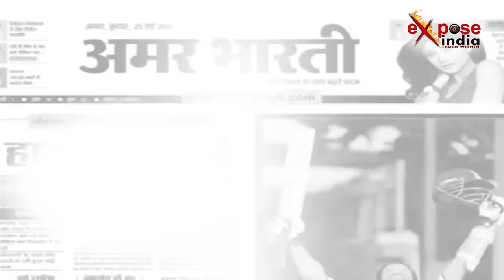सहारनपुर में बीएसएफ जवान की गाड़ी पलटने से हुई मौत | BSF Trooper Died During Petroling,Saharanpur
BSF Trooper Died During Petroling,Saharanpur

A BSF trooper posted in Assam in Uttar Pradesh's Saharanpur died due to overloading during a petroling exercise. Actually, this incident happened when the vehicle of the army fell into a deep gorge while patrolling the deceased Suresh Chand Rana, in which three jawans were badly injured. Who was taken to the hospital but Suresh Chand Rana broke his breath ... Tell him that the deceased Suresh Chand Rana was posted in BSF in Assam ... who died during petroling